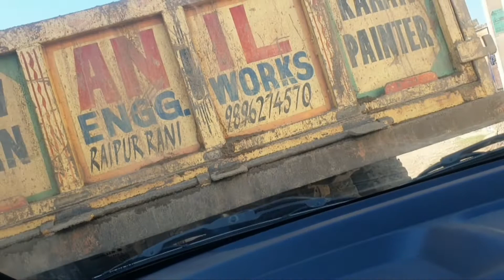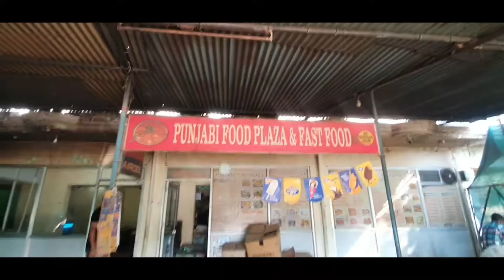A DAY WITH FRIEND || दोस्त के साथ दिन|| VLOG 10 || PART 1 || BADDI NALAGARH || HIMACHAL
OTHER LINKS -

A day with friend 💕
dosti full movie
friend dost
friends dosti forever
vlog video
vlog video kaise shoot kare
pahadi brothers
pahadi ladka
part 1
new vlog
mandir jana kyu jaruri hai
mandir jana kalka de
mandir jana ka bhana